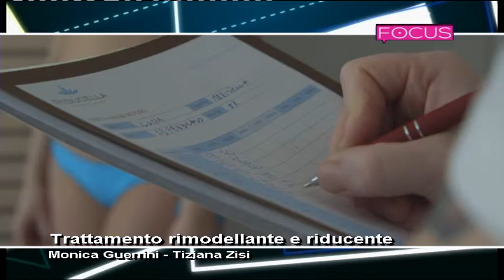SUSANNA CUTINI INTERVISTA TIZIANA, EGOZONE DI AREZZO E MONICA, LA FONTE DEL BENESSERE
RIDUCELLA TI RIMODELLA
Prova il trattamento Riducella e perdi subito fino ad 80cm di circonferenza corporea totale già alla prima applicazione.
La perdita media è di 50/60 cm su tutto il corpo.
Riducella è un trattamento molto efficace fin dal primo trattamento:
- RIDUCE IMMEDIATAMENTE LA CIRCONFERENZA CORPOREA
- RIMODELLA IL CORPO DOVE C'E' PIU' BISOGNO
- RASSODA SENO E GLUTEI
- RIDUCE IL "DOPPIO MENTO"